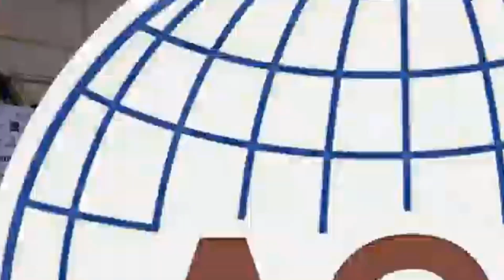20190621アジア体操 荒屋敷響貴 あん馬決勝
14.333(D6.0,E8.333)
5位
Hibiki Arayashiki